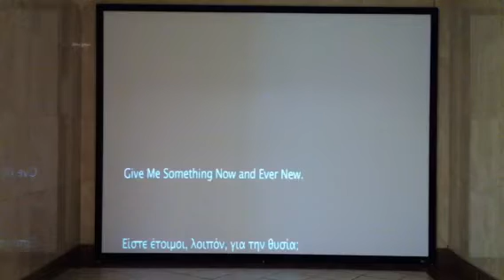Metro Monastiraki Video Art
A video installation in Monastiraki Metro Station.